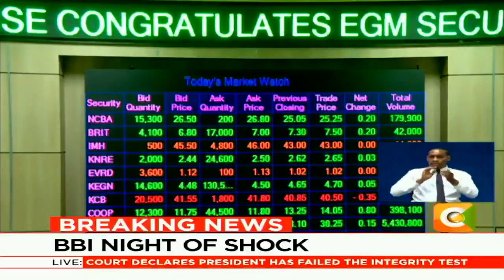Safaricom reports a 6.8% decline in earnings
An average of 1.4 million Kenyans uses Safaricom’s Fuliza daily borrowing at least 446 shillings. This translates to about 600 million shillings borrowed daily from the telco. The data was revealed in its full year financial report released earlier today.